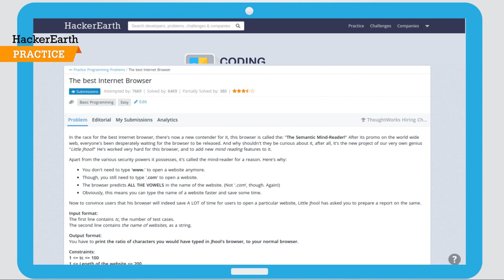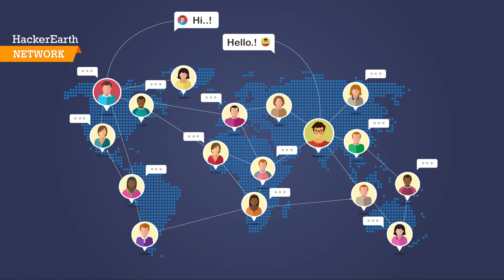HackerEarth | Be a better programmer | Code.Build.Hack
About us:
HackerEarth is the most comprehensive developer assessment software (Read more that helps companies to accurately measure the skills of developers during the recruiting process. More than 500 companies across the globe use HackerEarth to improve the quality of their engineering hires and reduce the time spent by recruiters on screening candidates.  Over the years, we have also built a thriving community of 2.5M+ developers that come to HackerEarth to participate in hackathons and coding challenges to assess their skills and compete in the community.